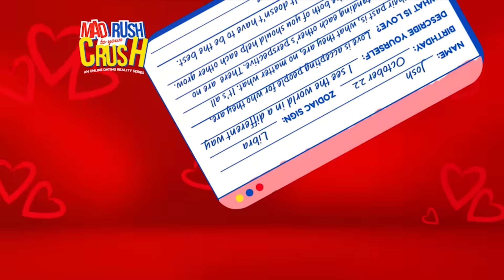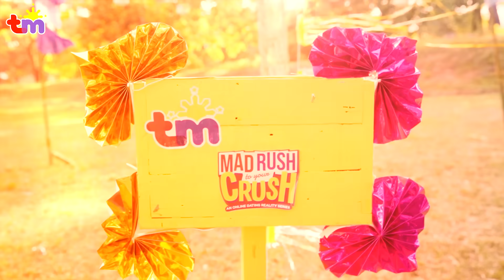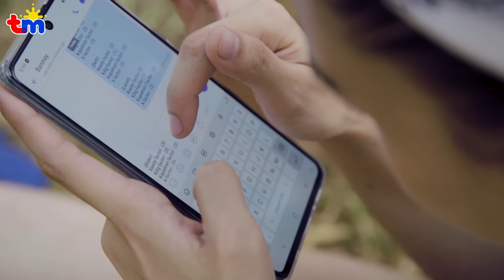TM Mad Rush To Your Crush Episode 5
Magkaka-alaman na kung sino ang ‘di susuko para sa pangarap! 🙌 Catch the last episode of TMMadRushToYourCrush at ang SamahangPinaEasy na nabuo ngayong TMDobleDekada. ❤️